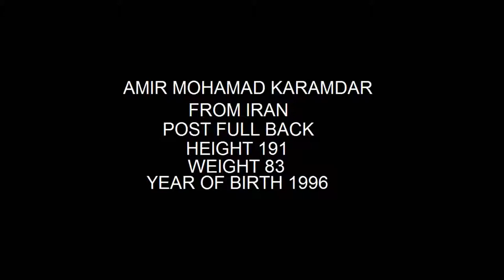Amir Mohammad Karamdar football play videos